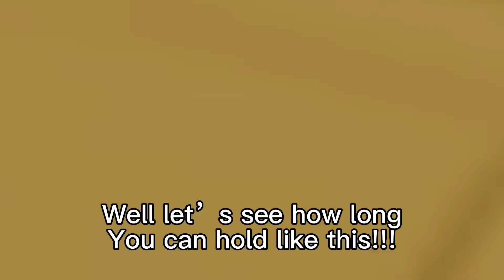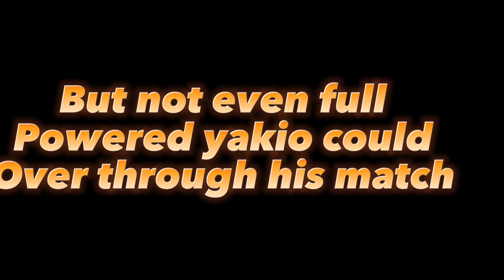Yakio Season3 THANKSGIVING TEASER OF THE FIRST THREE EPISODES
I do not claim these OST’S so do not promote them under my name

I do not claim any of the musician or orchestrated music